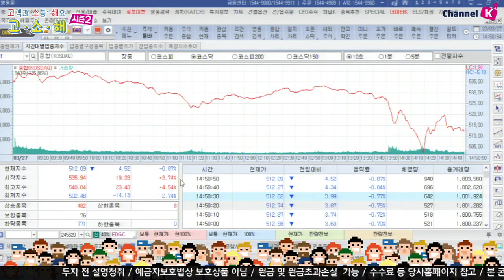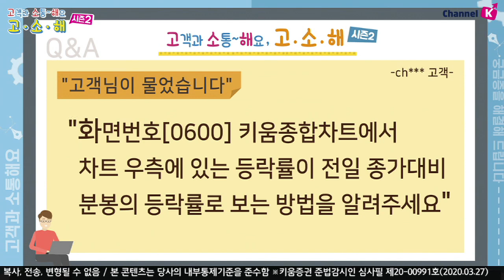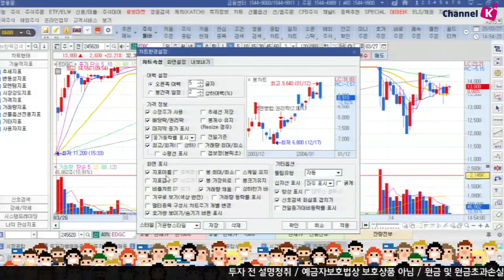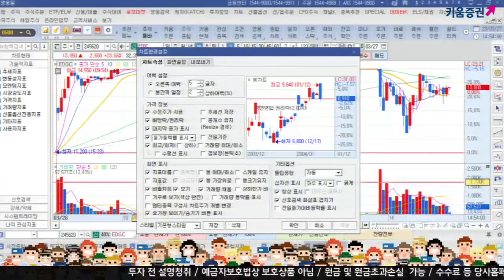​[주식초보][주식꿀팁] 고소해 시즌2 / 4화 화면번호[0600] 키움종합차트 우측 등락률을 전일 종가대비 분봉 등락률로 보는 방법은? (20.03.27)